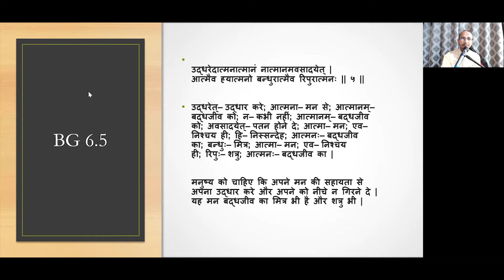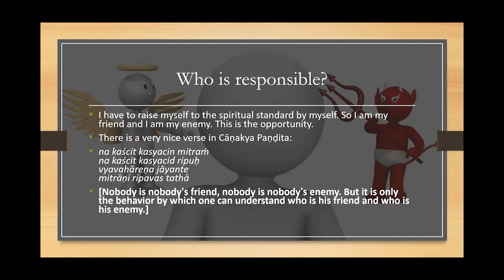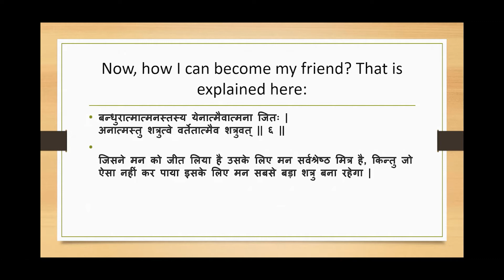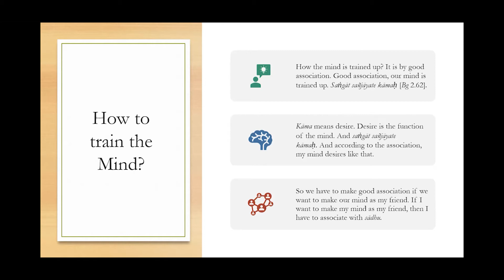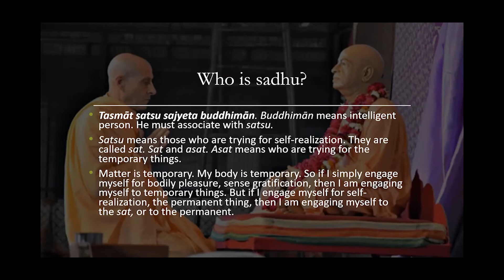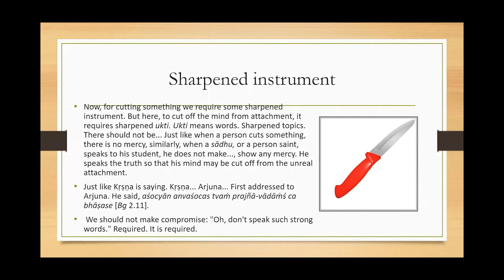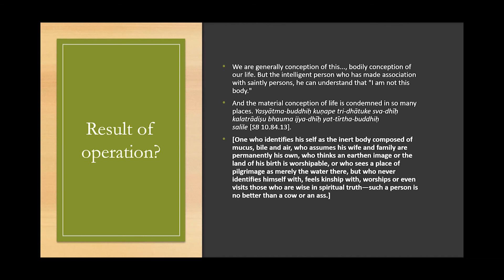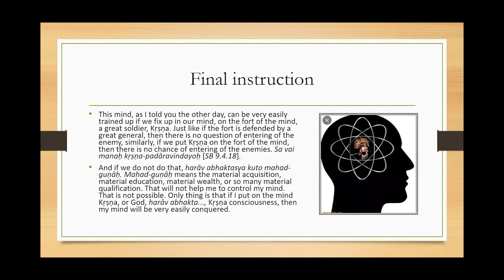HOW TO CONTROL YOUR MIND | by Madhusudan Mukund Das(MBA, IITK) | ISKCON RANCHI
Account Name: ISKCON
Axis Bank Account No: 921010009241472
IFSC CODE: UTIB0004473

UPI ID: fcbiziskconranchi@frerecharge

To join our Whatsapp & Telegram group to receive regular updates

Address:-
Lake Avenue, 293M, Kanke Rd, behind Reliance Smart, Ranchi, Jharkhand 834008